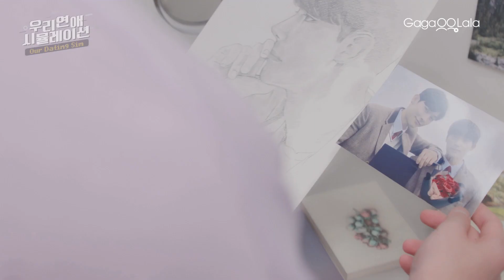只有一張床嘛...我們就一起睡吧😃︱韓國BL影集《我們的模擬戀愛 Our Dating Sim》︱GagaOOLala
影集簡介：
學生時期，李浣喜歡上好朋友申基泰，然而他的真情告白與輕輕一吻卻讓對方震驚不已，也因此不歡而散。七年過去了，申基泰任職於一間新創遊戲公司，李浣成為插畫家，原本早已各奔東西的他們卻意外地在職場裡重逢！第二次相遇的兩人能抓緊機會，把職場變情場嗎？

☆韓國新生代演員李鍾赫和李承奎繼網劇《帳戶已刪除》再次同台！